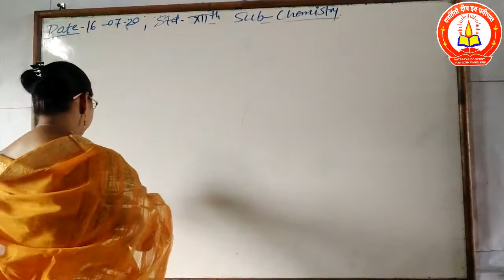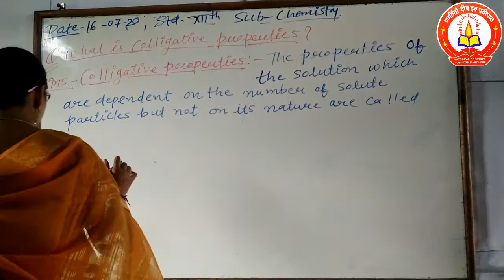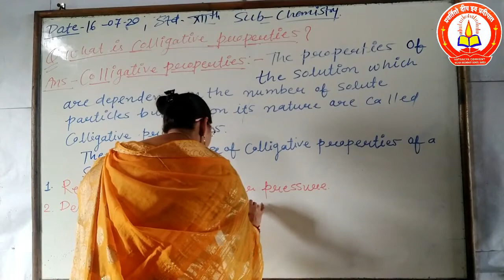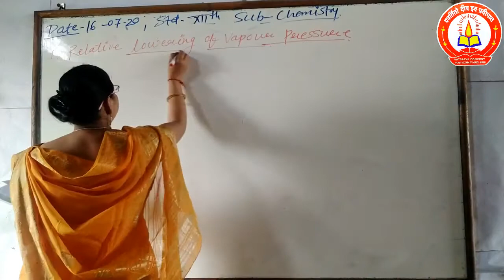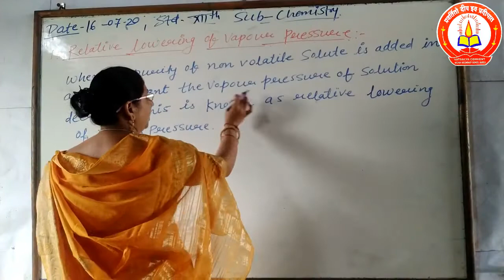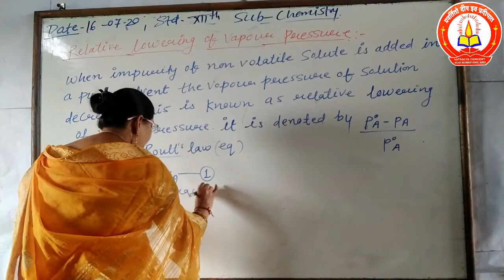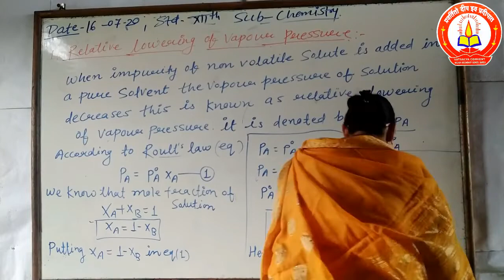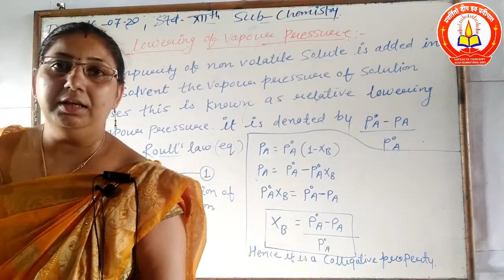12th Chemistry - Colligative properties relative lowering of vapour pressure.